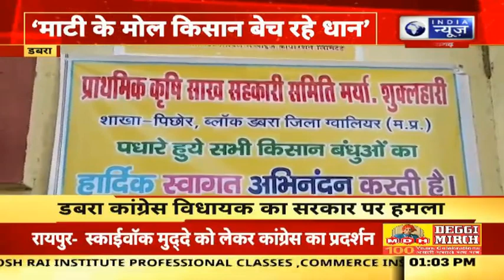Dabra: जिले में किसानों से नहीं हो रही धान खरीदी, ‘माटी के मोल किसान बेच रहे धान’